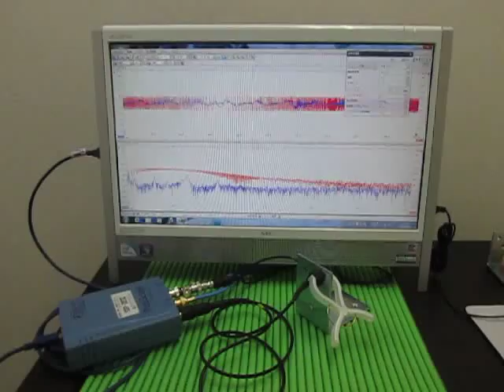超音波プローブ Ultrasonic Probe